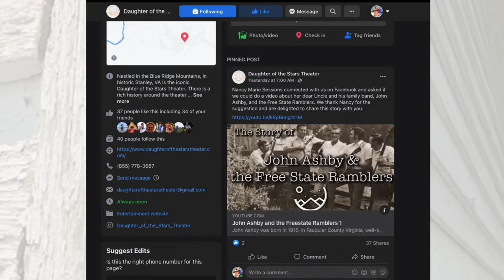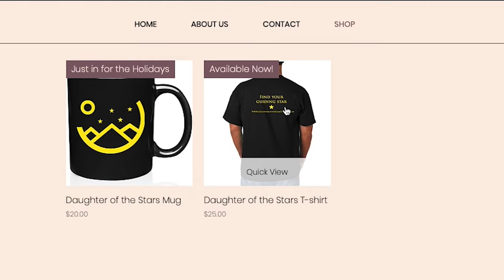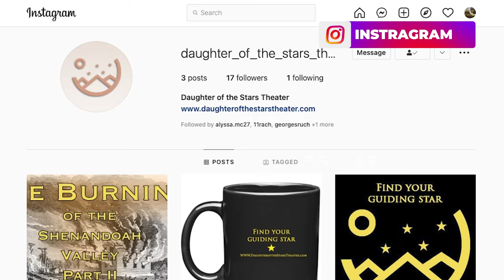Daughter of the Stars Theater 2022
The formation of the Daughter of the Stars Theater and Cultural Center began early last year, in June of 2021.

The building, originally a movie theater, is almost 100 years old.
We are in the process of transforming it into a cozy 80 seat theater for live entertainment.
Our vision includes live webcasting of shows to our YouTube channel where people around the world can experience the intimate setting and the recordings can be viewed and shared for years to come.

The construction is underway, the stage is built, and we are on track to start live shows in the summer of 2022.

From the cultural center perspective, we have a YouTube series called
A Closer Look: The Shenandoah Valley
where we explore the history, culture, and music of the Shenandoah Valley.

On this channel, we feature relevant, interesting, and engaging content
for an audience of history enthusiasts and the like.

We aspire to connect with this audience through our YouTube content and social media networks
and encourage interactive discourse where everyone can share ideas and suggest topics for the series.

We have a website where you can learn more about the Daughter of the Stars Theater and Cultural Center and our vision.

We look forward to making tickets available as we begin to host live performers.